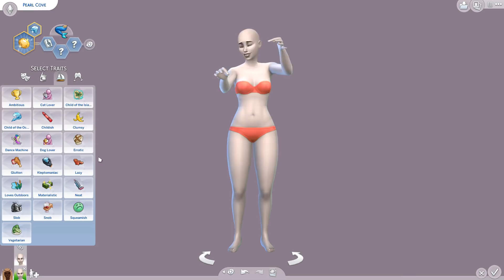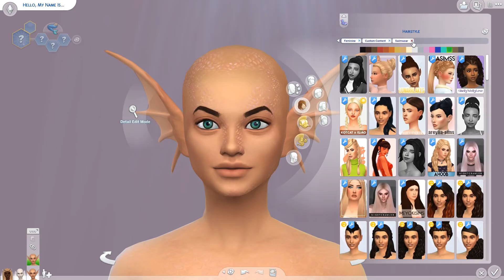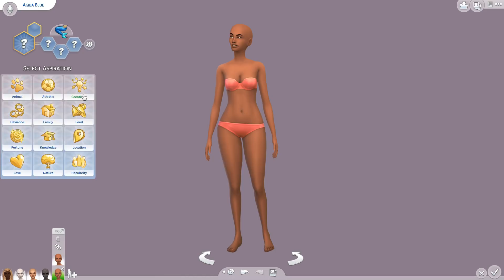MERMAID LOOKBOOK + CC LINKS | The Sims 4 Create A Sim (Island Living)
Wazzup, dolls! Did anyone say MERMAID CAS? Today I'm doing a mermaid lookbook and I'm creating 5 different mermaids and outfits using mostly maxis match custom content but also some alpha cc here and there! You can find the cc links on my tumblr @cyberdollyt!

I hope y'all enjoyed the intro story and the outfits, if you did don’t forget to leave it a BIG thumbs up and subscribe to my channel for more Sims content! ♡

♡ Origin ID: CyberdollYT